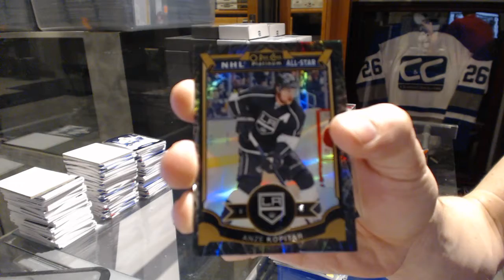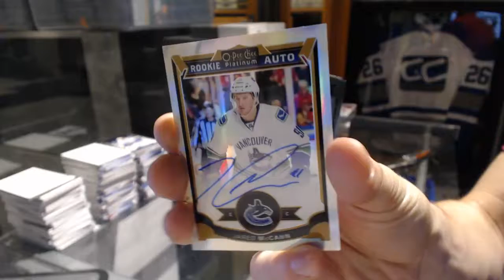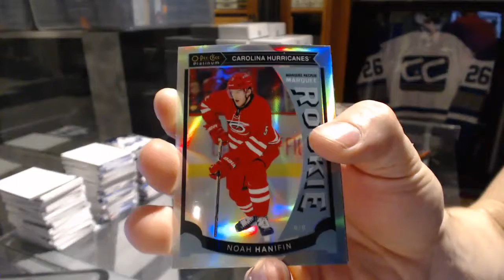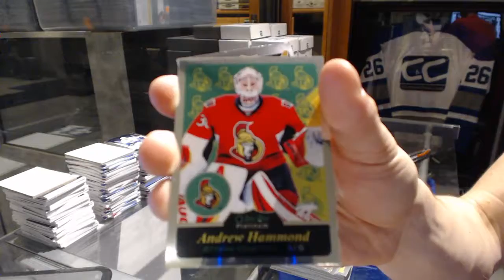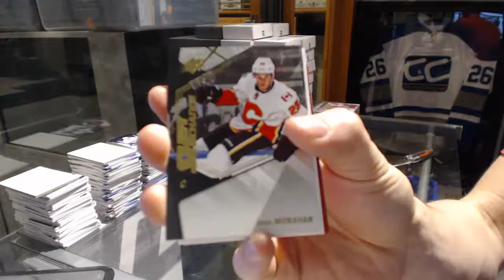4953ron's 15-16 UD OPC Platinum Hockey Box Break